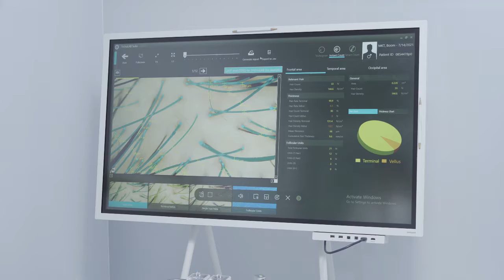BEQ GROUP โตสวนกระแสโควิด แตกไลน์ 2 ธุรกิจใหม่ พร้อมก้าวสู่ผู้นำ Medical Hub Of Hair Transplantation